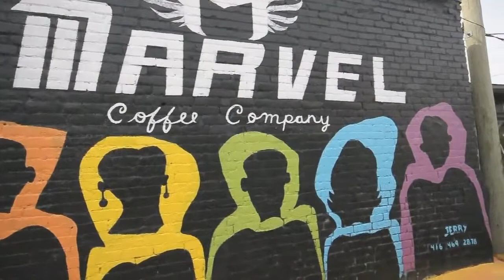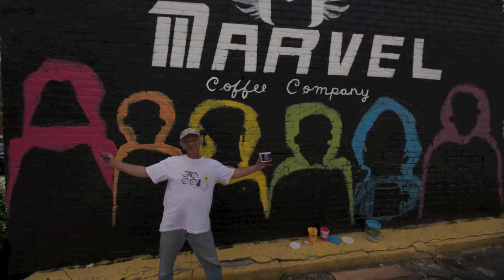Marvel Coffee wall mural